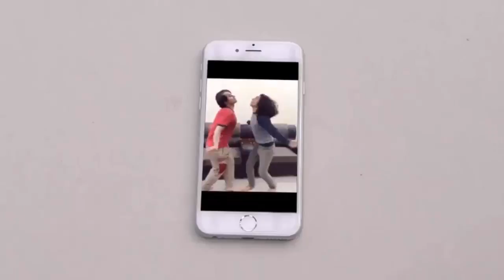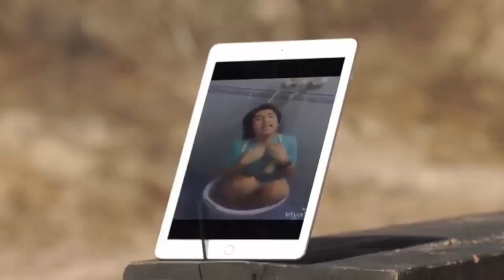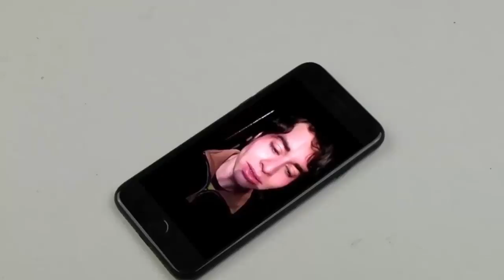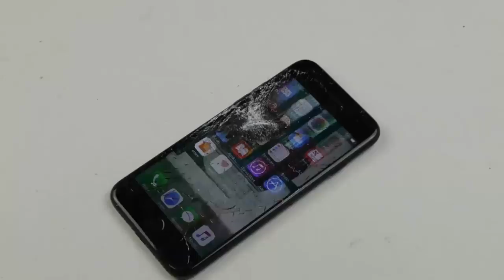Nasir Khan Jan Roast BY All Famous Roasters Roast Of Roasts